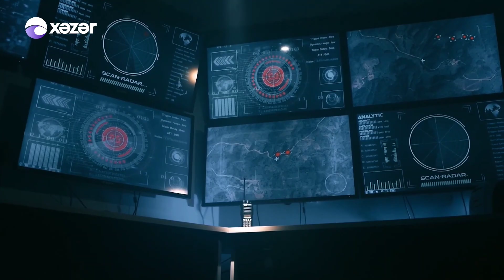QARTAL ZİRVƏDƏ. DTX. AZERBAYCAN İSTİHBARATI. Qarabağ müharibəsi. İstihbarat. Xüsusi Təyinatlılaq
Qartal Xüsusi Təyinatlı.